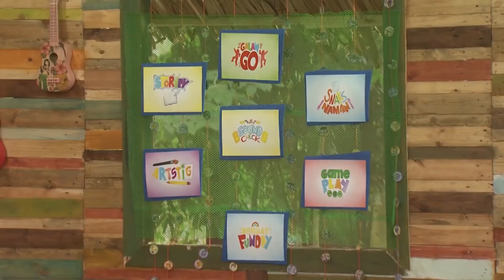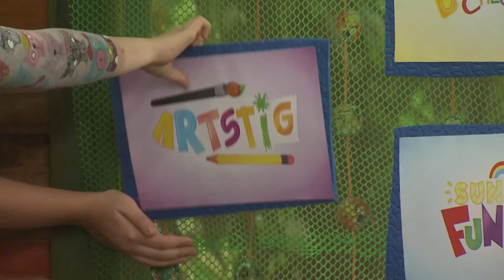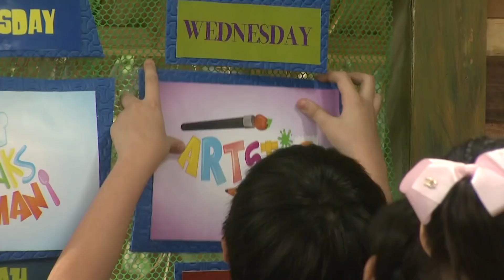Gameplay - Balloon Race | Team YeY Season 4